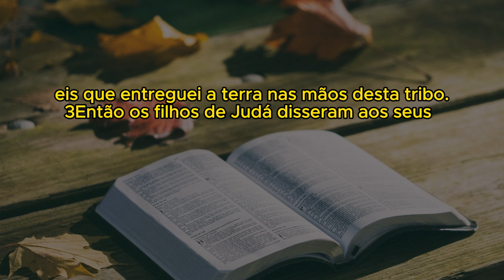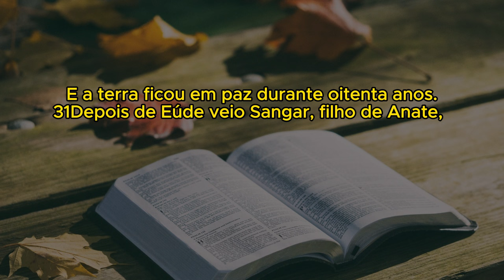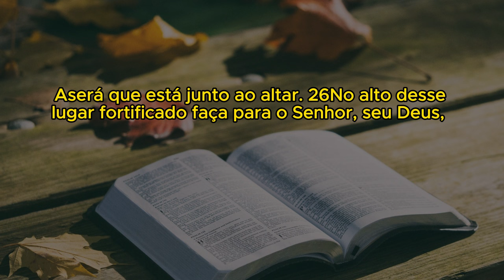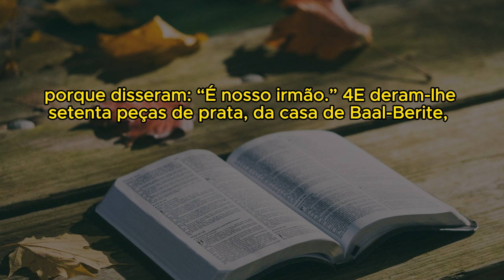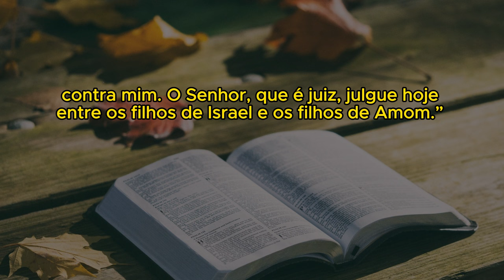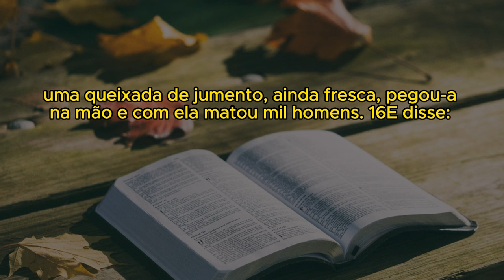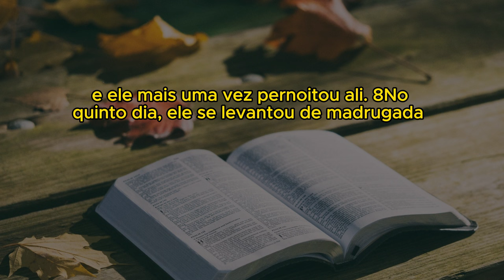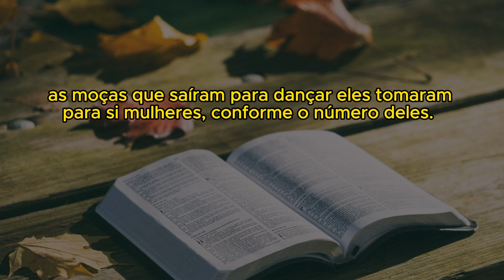JUÍZES | Nova Almeida Atualizada | completo com legenda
Sétimo livro da Bíblia, retrata a história dos juízes, líderes escolhidos por Deus para orientar o povo de Israel após a conquista de Canaã contra a opressão de monarcas estrangeiros. Os juízes eram considerados modelos de sabedoria e fidelidade ao Senhor.
Ao longo de 21 capítulos, podemos entender que já em Canaã, o povo de Israel passa a adorar outros deuses, rompendo assim, a aliança com Deus.
Como forma de castigar o povo, Ele os entrega nas mãos dos inimigos; com isso, o povo se arrepende e clama por perdão. Comovido, Deus envia líderes para libertar os israelitas. Assim, o líder derrota o inimigo e a paz é restaurada novamente.
Porém, a infidelidade do povo volta a se repetir, como um ciclo; os israelitas pecam contra Deus, se arrependem dos seus erros, são libertados pelos juízes e há um momento de paz.
Ao longo dos capítulos podemos conhecer também as histórias dos juízes e as lutas que travaram contra diferentes povos e reis, entre eles: Otoniel, Eúde, Débora, Gideão, Abimeleque, Jefté e Sansão.
Portanto, ao longo do livro de juízes podemos entender a forma como Deus salva o povo de Israel da falta de fé e pecado, através de juízes que lutam para restaurar a paz. Mesmo diante da infidelidade, Deus foi fiel aos israelitas e os perdoou quando buscaram pelo perdão.

0:00 Novas conquistas pelas tribos
6:18 Deus repreende os israelitas
10:24 Povos pagãos no meio de Israel
16:12 Débora e Baraque
21:06 O cântico de Débora
26:30 Gideão
34:30 Gideão vence os midianitas
40:12 A derrota final dos midianitas
46:42 Abimeleque se declara rei
56:12 Tola e Jair
59:00 Jefté
1:05:42 Jefté e os efraimitas
1:08:18 O nascimento de Sansão
1:12:12 O casamento de Sansão
1:16:06 Sansão põe fogo nos campos dos filisteus
1:19:30 Sansão em Gaza
1:25:42 Mica e os ídolos
1:27:48 Mica e a tribo de Dã
1:33:18 O levita e a sua concubina
1:38:48 Os israelitas vingam a afronta feita ao levita
1:46:30 Esposas para os benjamitas